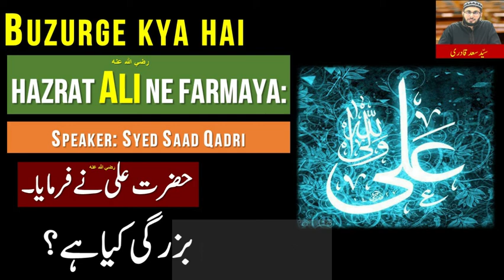Buzurgi kya hai? | Hazrat Imam Ali Quotes In Urdu\Hindi